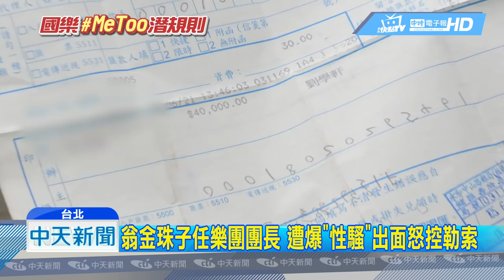20190104中天新聞 翁金珠子任樂團團長 遭爆「性騷」出面怒控勒索20190104中天新聞 翁金珠子任樂團團長 遭爆「性騷」出面怒控勒索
持續追蹤，知名樂團性騷案，遭控訴的團長劉學軒，已經結婚也有小孩，而他的出身背景不平凡，是前彰化縣長現任國策顧問，翁金珠的兒子，從小極具音樂天分，被稱為是政治家庭裡的音樂奇葩，面對這回的ME TOO性騷指控，劉學軒強調Line對話都是開玩笑，雙方是在兩情相悅的情況下談天，沒想到前團員會利用玩笑話，向他勒索4萬塊。